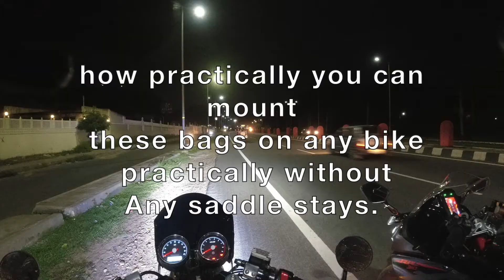You Don't need saddle stays for these Rynox Saddle bags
Mounting Rynox Saddle bag Nomad v2, Rynox tank bags on Continental GT without any saddle stays, as well mounting duffle bags on RR310
This is really exclusive as it shows, you really don't need any saddle stays for mounting bags and don't need to ruins aesthetics of ur sexy bike.
Also, this video is a proof that yes you can even mount luggage on a sports bike with no modification at all.

Please watch our full video to find out more.